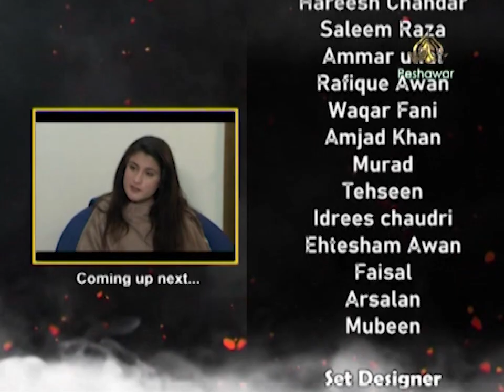Dooriyan | Episode 7 | Hindko Drama Serial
Artist:Arshad Abbasi, Nasir Khan, Musarrat Malik, Jalil Kayani, Khalid Khattak, Ejaz Mir, Quba, Ruby Naheed and Others
Cameramen:Muhammad Fayaz, Munif Khan
Boom Operator: Manawar Ali Shah, Abdullah, najeeb Khan
Set Design: Latif Khan
Graphics and Title: S. Mazhar
Editing and Mixing: Abdul Hameed, Ali Ahmad Shah
Writer: Jalil Kiyani
Produced and Directed By: Zeeshan Fazal